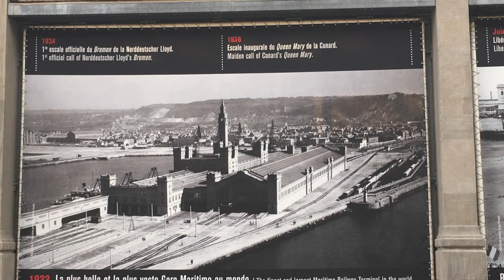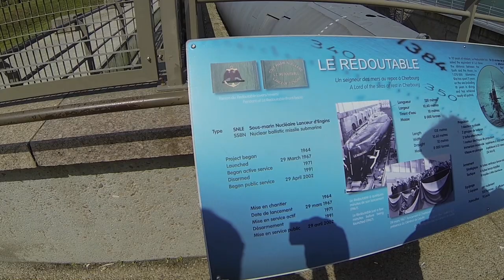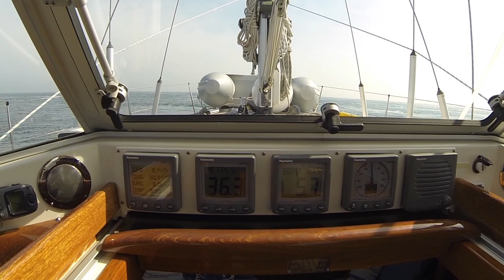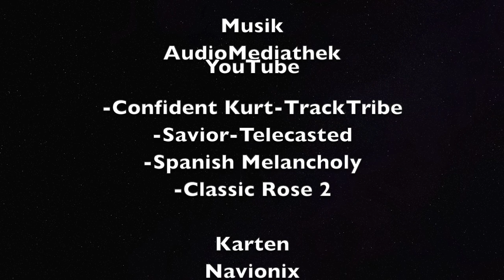von Alderney nach Honfleur, segeln und reisen mit SY Mola Mola Episode 6.2 Teil 1, 2017, Neu 2023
Heute nehmen wir euch an Bord und segeln von der Insel Alderney im Ärmelkanal nach Honfleur. Das Revier hier ist besonders zu empfehlen, da es sehr viel zu entdecken gibt. Besonders gefällt es uns, die Märkte und Museen zu besuchen. Aber seht selbst... es sind wirklich lohnened Reiseziele!
Viel Spass und alles Gute , Eure Mola Mola's